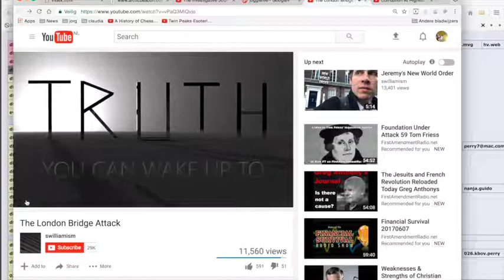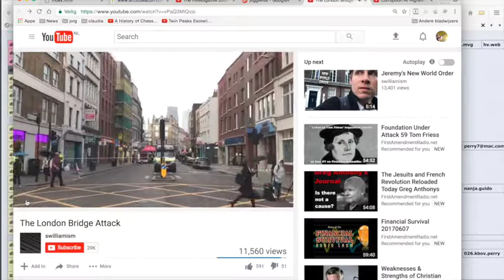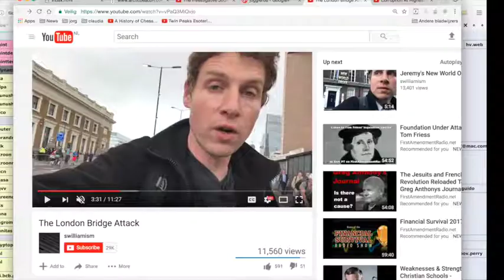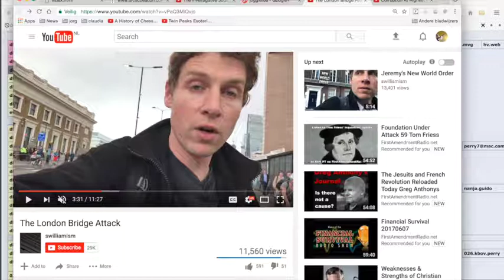Nieuws212 London Bridge Attack